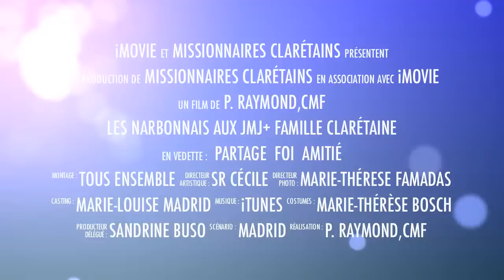Les narbonnais aux JMJ2011+FC